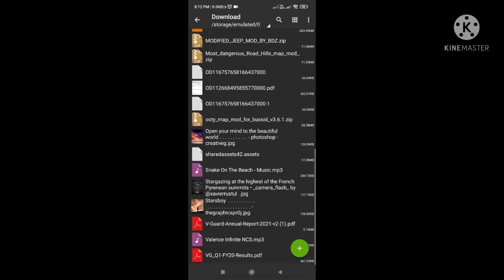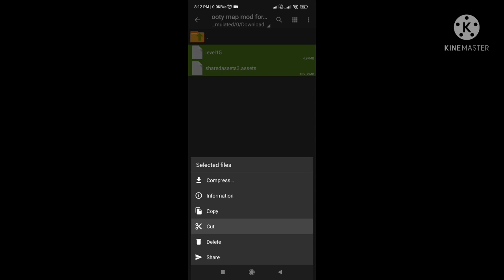how to add hills map in bus simulator Indonesia | how to add Ooty hills in bussid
map mod credits to  Tamil instict

password in this video

password is not in my video